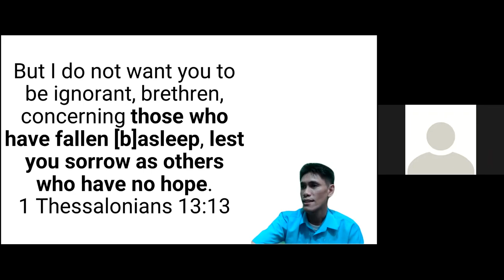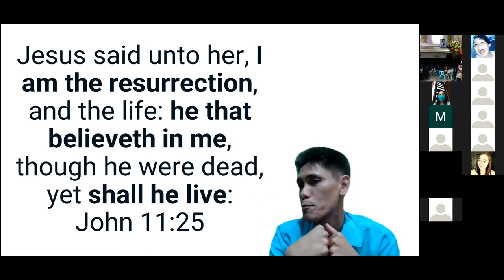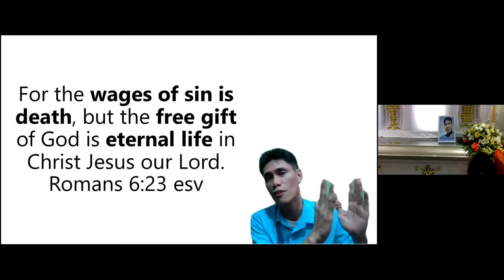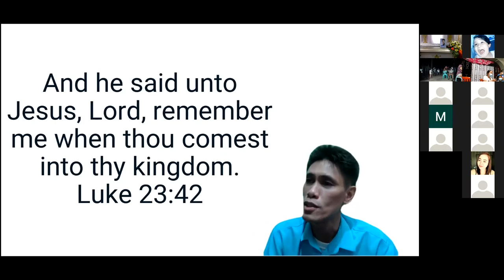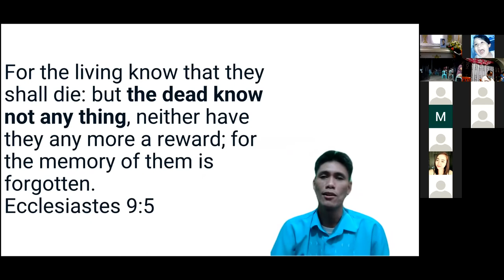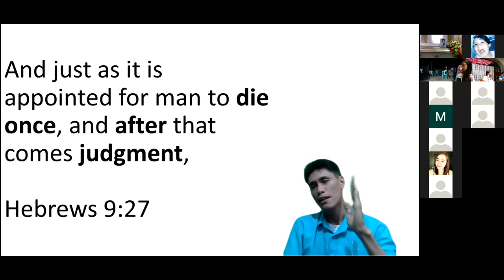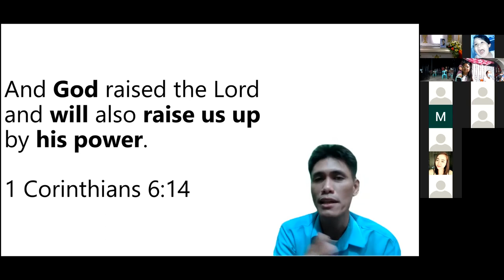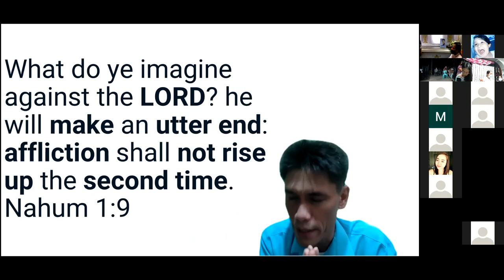online funeral tagalog sermon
33mins - mostly from the Bible and some nice quotes from Ellen G. White. Winelfred G. Pasamba